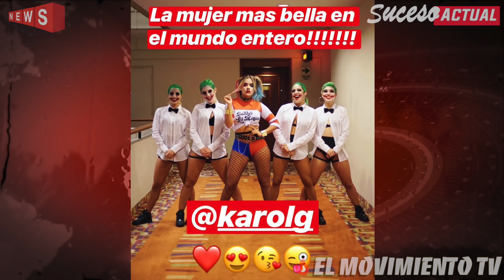¡UY! ANUEL A KAROL: “Eres la mujer más bella del mundo entero” | Así entrena Karol G